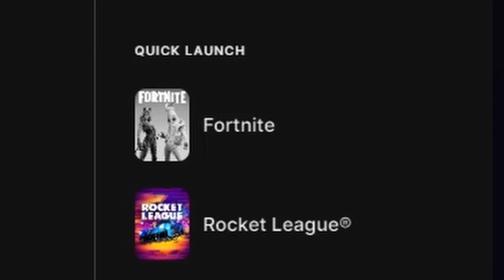fortnite event experience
why bro